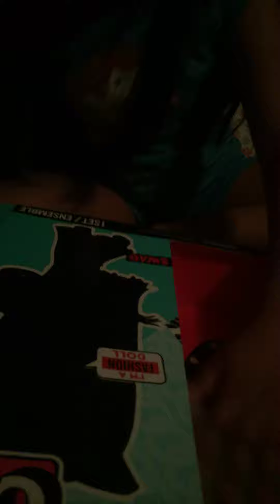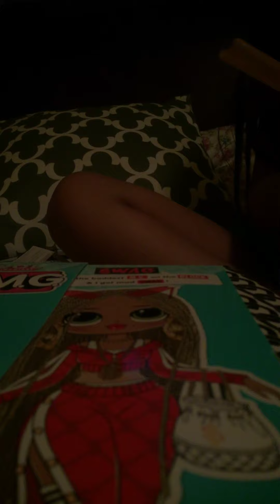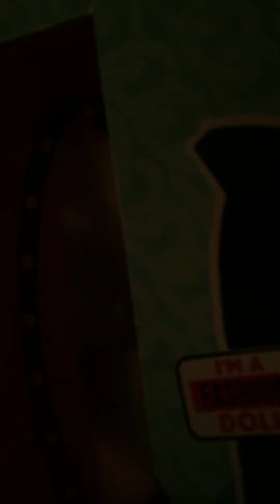Opening lol surprise omg part 1